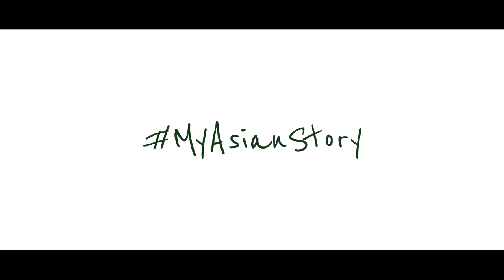Asian Cardiovascular Institute| Patient Testimonial | My Asian Story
Alden C. Aboy
Retired Account Specialist
Father of 2

One day, he experienced his first heart attack, he was working and he had to rush his work so that he can go home immediately. When he was taking a shower he couldn’t breathe and his wife got angry at him because she thought he did not dry himself. It turns out that it was severe sweating, but it was like he was just brought out of the swimming pool.   When he was checked at Asian Hospital, he was diagnosed for his first Angioplasty and he then woke up after the procedure in the Intensive Care Unit (ICU). He then had his second heart attack where he had to be rushed to the Emergency Room and defibrillated five times.   He testified that Asian Hospital’s team joined forces in order to treat the patient, they did their best in order to give what’s best for the fast recovery of the patient. He could not stop thanking the team of doctors and the lead doctor who did not give up in reviving him and is now living his new life.

Apolonio L. Atienza
Government Employee
Father of 3

Apolonio L. Atienza, who worked at the Bureau of Immigration for 25 years, suddenly felt chest pain and severe sweating while having dinner with his family. He then blacked out, later on he found out he was experiencing a massive heart attack. When he was already in the Cath Lab, he experienced another heart attack and lost his consciousness and he had to be revived because his heart stopped beating.   He almost lost hope because when he was in the Intensive Care Unit, he had seizures, high fever, and heard that he flat-lined again and had to be revived. The Asian Cardiovascular Institute’s team helped him in his condition and had him complete his rehabilitation sessions. His life slowly went back to normal because he could go to work and drive again.   Supporting documents could also prove that his recovery is complete and he was able to reach the number of points indicating that he has gone total recovery.